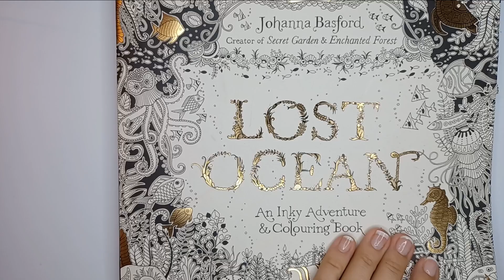How to color Leaves with Polychromos | Lost Ocean by Johanna Basford